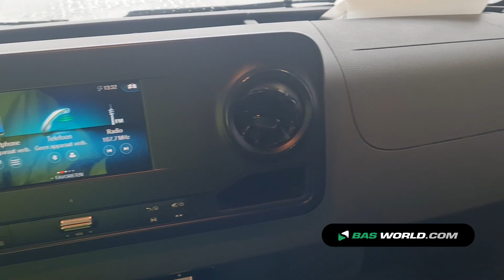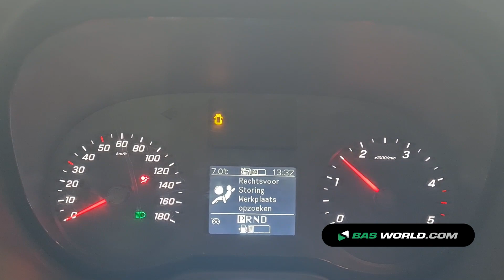70188294 Mercedes Sprinter